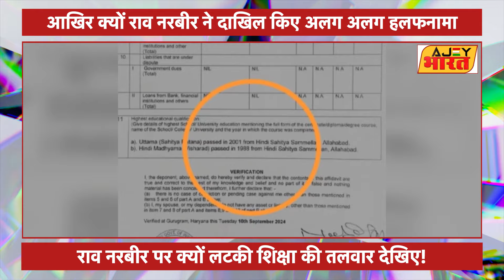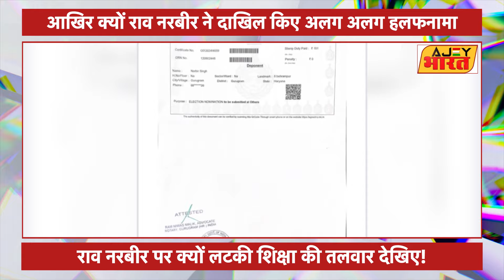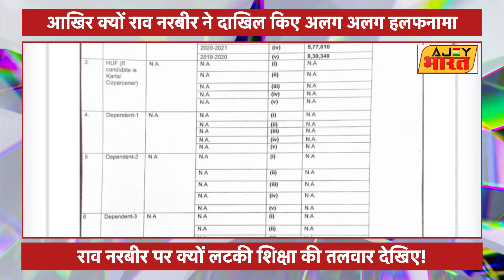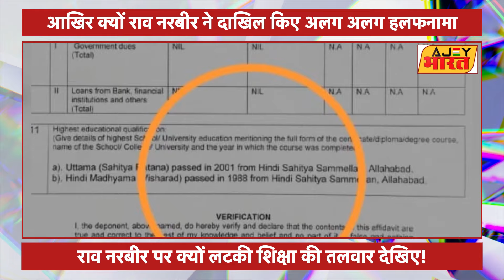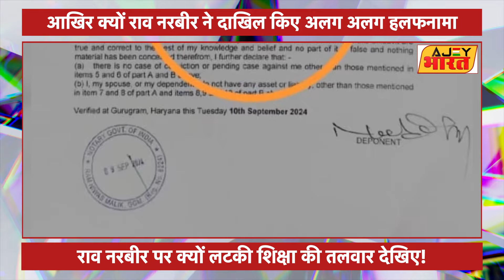राव नरबीर की शिक्षा को लेकर क्यों उठ रहे हैं सवाल, क्या है 1987 और 1988 का इंद्रजाल?